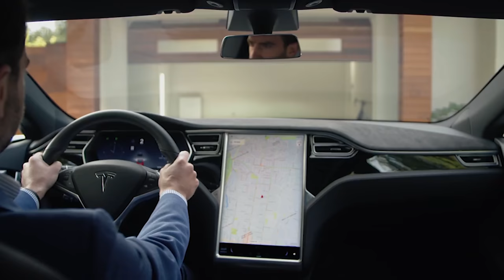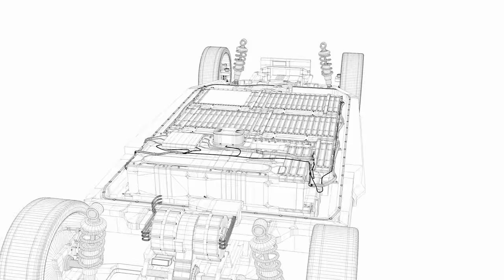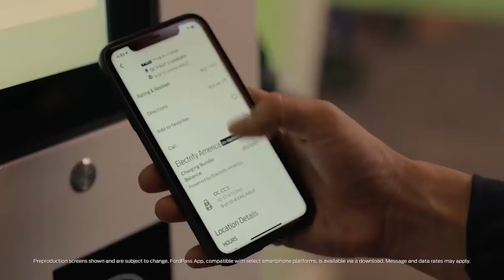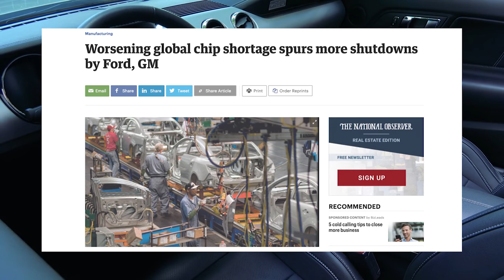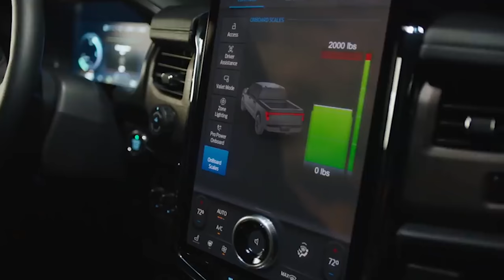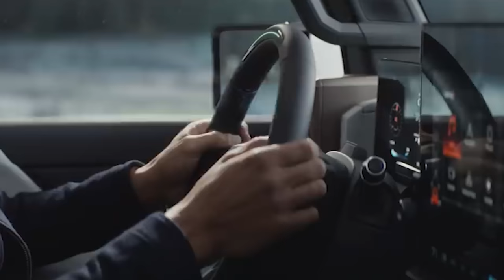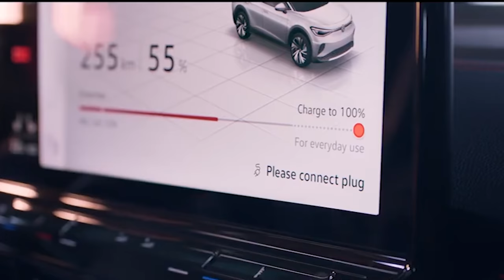Can EV Tax Bill Save Legacy Autos?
At first glance the EV tax bill does appear to be of a huge benefit to the legacy autos, particularly over what Tesla is offered. But in reality, was it the right kind of help that legacy autos needed? Will it actually help them transition into electric vehicles?